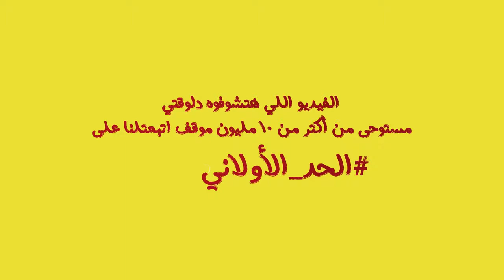Lipton song الحد_الاولاني#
- We gave people the “pay-it-forward” idea through Lipton’s الحد_الاولاني# TV Copy
Thanks to the great actor أحمد حلمي Ahmed Helmy for believing in the idea, and of course thanks to the great director Ali Ali for giving it the usual incomparable flavor.
- We gave them the tools with the Lipton – Orange free minuets promotion.
Thanks to Orange team for the cooperation and great spirit.
- And finally we gave them something to memorize and fill them with hope with الحد_الاولاني# song

Thanks for the amazing Hany El Dakkak for giving it a voice
And Thanks for رامز يوسف and the great Tayarah team for giving it a face

Last but definitely not least, BIG THANKS to the Lipton team, our partners who shared this vision and gave us the opportunity and support to make it possible.@Sherine Abdel Moneim, Mounir El Gazayerli, Sally Khairat, Ingy Attallah, Islam Ali Abdel Raouf

Special HUGE THANKS to Ahmed Tarek Yehia whose music and exceptional talent has been the main inspiration for this whole campaign.